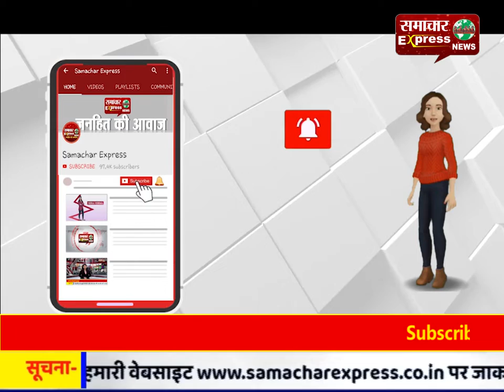उन्नाव सांसद सच्चिदानंद हरी साक्षी महाराज ने राहुल गांधी पर साधा निशाना